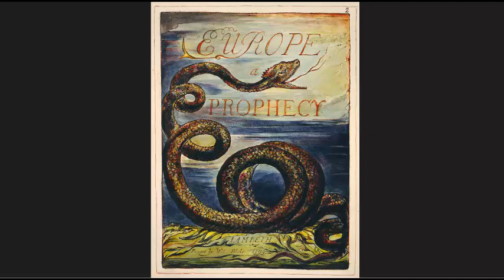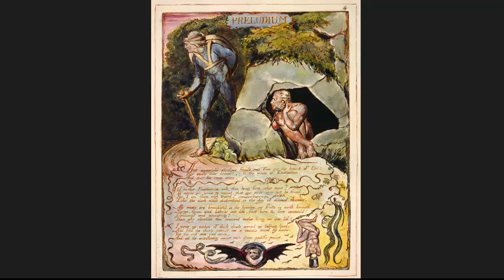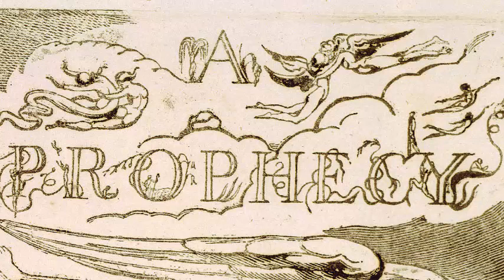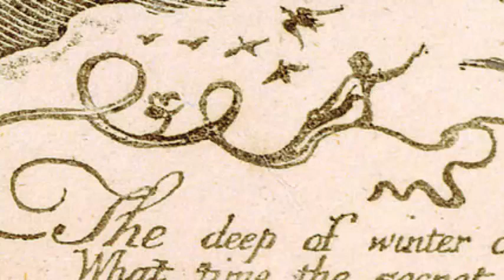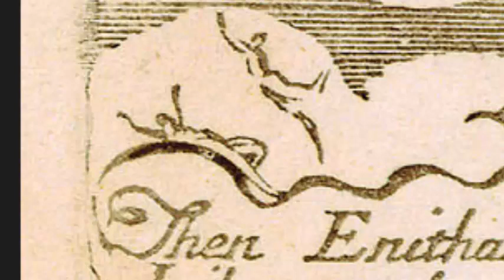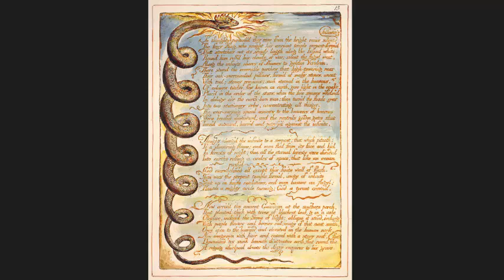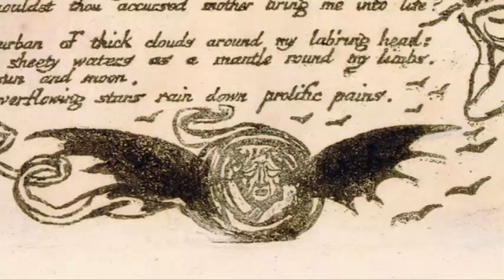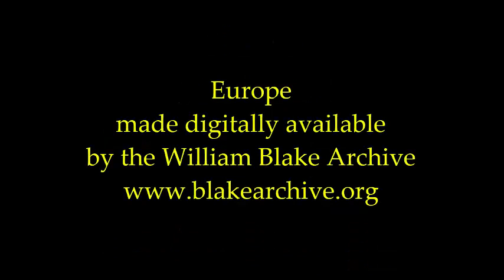Europe (1794)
Blake's portrait of Religion and Reaction in Europe at the dawn of the 19th century